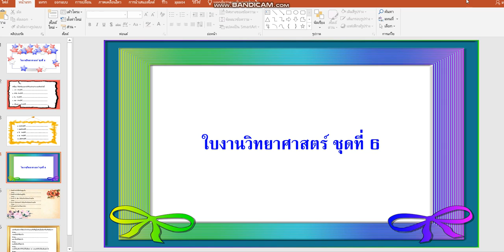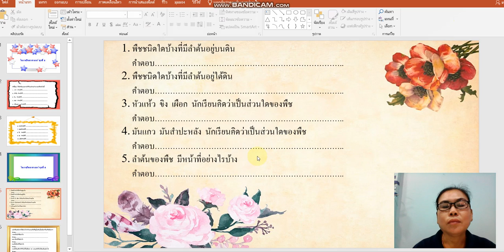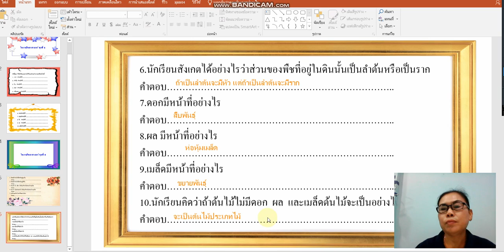เฉลยใบงาน | ประถมศึกษาปีที่ 3 | วิทยาศาสตร์ | EP.13 | [9/11]